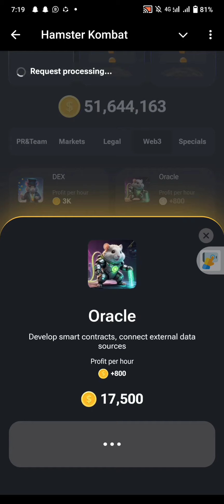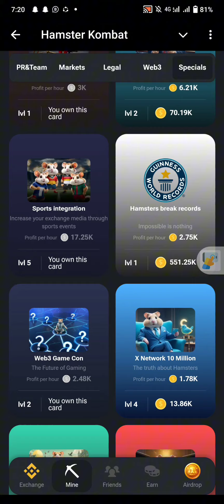10 July Daily Combo Cards | Hamster Kombat